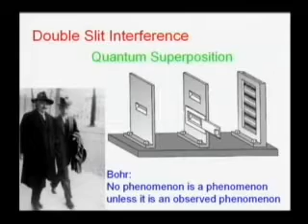The Dalai Lama and Quantum Physics (2007) 1/6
"Maybe knowledge is as fundamental, or even more fundamental than reality." (A.Z.) The austrian quantum physicist Anton Zeilinger explains to the Dalai Lama some basics of quantum physics and some results of the last 9 years of experiments in quantum mechanics. Themes: Atomism, randomness, the phenomenon, interdependence, the role of the observer in quantum physics and buddhism (Parts 1-3). Explanation of the quantum computer (Parts 4-6). Dialogue Leaders: Anton Zeilinger and Arthur Zajonc. Questions from Matthieu Ricard and Wolf Singer.
Excerpt of: "Mind and Life XIV" - Dialogues on "The Universe in a Single Atom". Day 1 Afternoon Session (April 9th, 2007)
(Held at His Holiness the Dalai Lama's residence in Dharamsala, India)
In this video the sequences with longer translations to the Dalai Lama and the conversations in Tibetan (together about 20 minutes) are not included. The version without cuts is available here (Day 1 pm):
Anton Zeilinger (born on 20 May 1945 in Ried im Innkreis, Austria) is an Austrian quantum physicist. He is currently professor of physics at the University of Vienna, previously University of Innsbruck. He is also the director of the Vienna branch of the Institute for Quantum Optics and Quantum Information IQOQI at the Austrian Academy of Sciences. Zeilinger has been called a pioneer in the new field of quantum information and is renowned for his realization of quantum teleportation with photons (Source: Wikipedia).
In addition to being a scientific autobiography, the Dalai Lama's book "The Universe in a Single Atom: the Convergence of Science and Spirituality" highlights those issues he feels are most important in the "convergence of science and spirituality." These issues and questions form the focus of the Mind and Life XIV meeting, and become the foundation on which a group of scientists develop a deep dialogue with the Dalai Lama and other Buddhist scholar-practitioners.
The conference was organized by the Mind and Life Institute and the Office of His Holiness the Dalai Lama
See also "The Nature of Reality - Theory of Relativity, Quantum Science and Buddhist Thought" from 2013 (with The Dalai Lama) and the Playlist "The Dalai Lama and Quantum Physics (Dialogues with Scientists 2007 & 2013)"